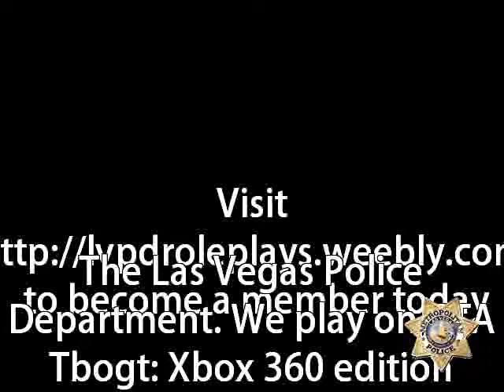GTA V & GTA IV: Nevada role-plays (2)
Unfortunately, we have closed down LVPD for recruitment for the time-being. It is unsure when this may be, but we are almost certainly going to be running for GTA V! to sign up to our new GTA V clan.